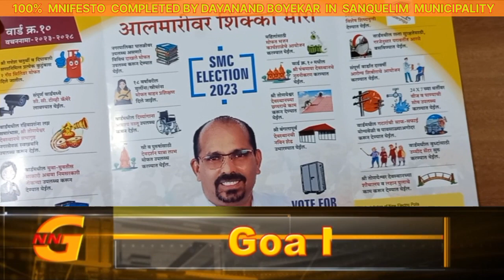100% MANIFESTO COMPLETED FOR PREVIOUS TENURE , NEW MANIFESTO OUT : DAYANAND BOYEKAR ON SMC ELECTIONS